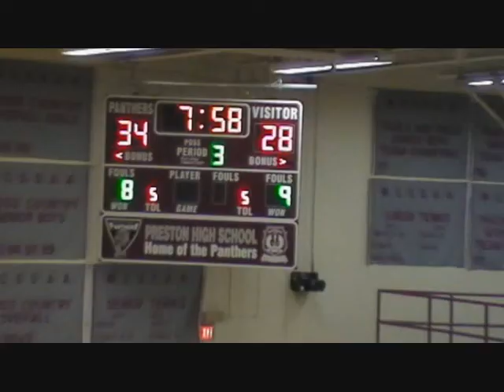CHCI vs Brebeuf (1).wmv